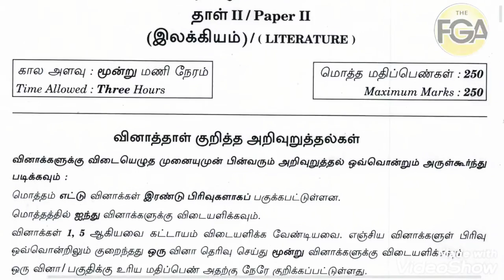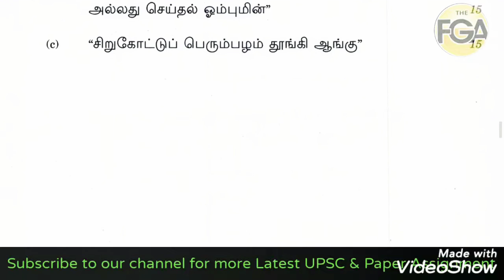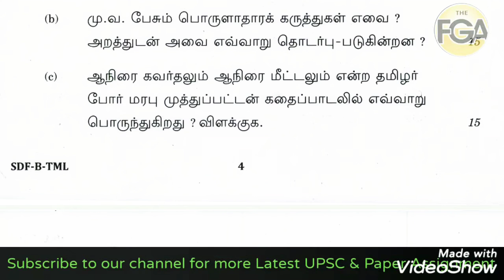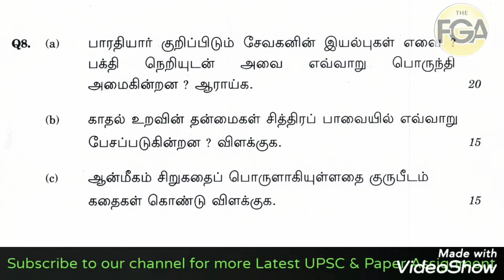UPSC CIVIL SERVICES TAMIL PAPER 2 | UPSC CIVIL SERVICES TAMIL PAPER 2019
UPSC CIVIL SERVICES TAMIL  ‌previous year question papers which helps students prepare for exam and also understand the paper format to score better in examination.Students more practice about the pattern of paper and obtain good marks in the examination.